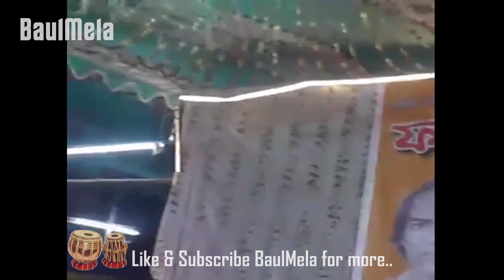Momtaz Bangla new folk song 2017 | মমতাজের নতুন বাউল গান | Sylhet 2 Sunamganj, BaulMela 2017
Momtaz Bangla new folk song 2017 |
মমতাজের নতুন বাউল গান |